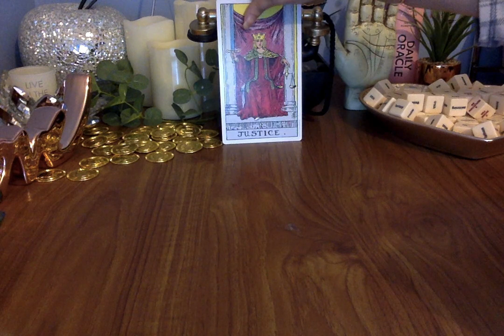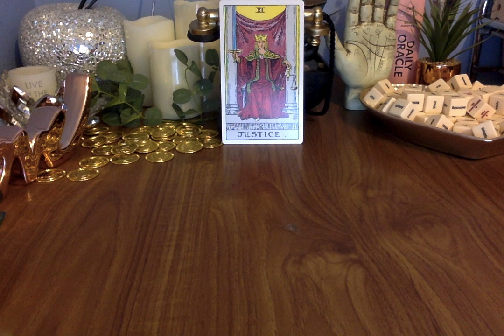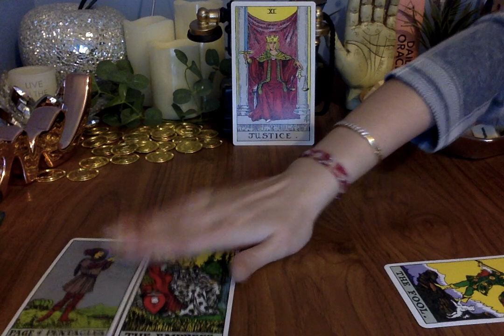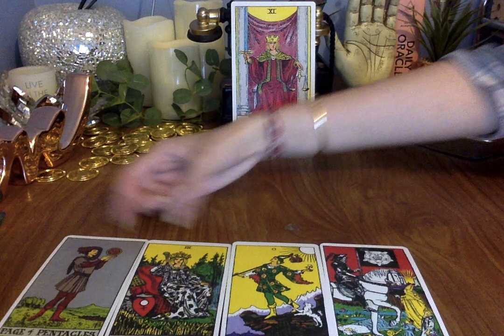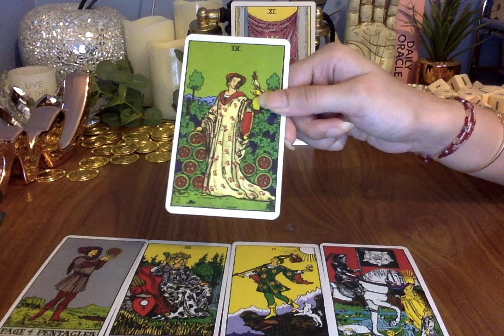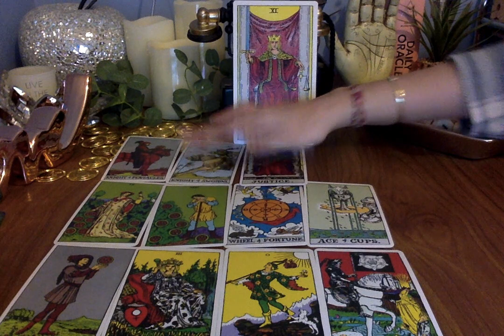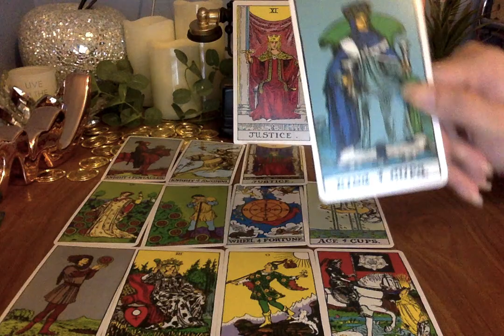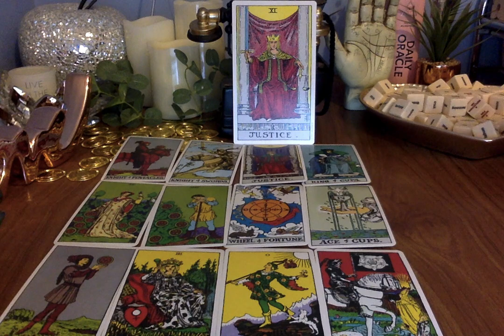GEMINI *THE BEST IS STILL YET TO COME* NOVEMBER 2020 🔮 😱 ✨ Psychic Tarot Card Reading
Moonlight Guidance
Felixstowe
Suffolk
IP11 1BW
UK